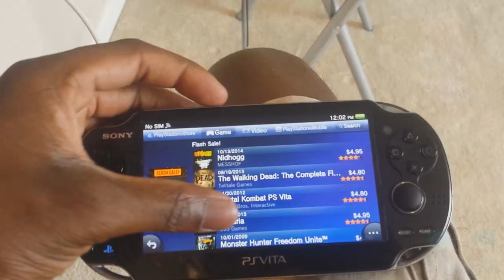BOY IF YOU DON'T.....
IF Y'ALL DON'T PICK UP AT LEAST ONE OF THESE 2 GAMES IM CONFISCATING YOUR PLAYSTATION VITA. I'M DEAD ASS TOO, LIKE I WILL DM YOU MY ADDRESS ON TWITTER AND I WANT A FIRST CLASS MAIL WITH YOUR VITA IN THAT BITCH SENT TO ME BY WEDNESDAY. Y'ALL GOT ME FUCKED UP.